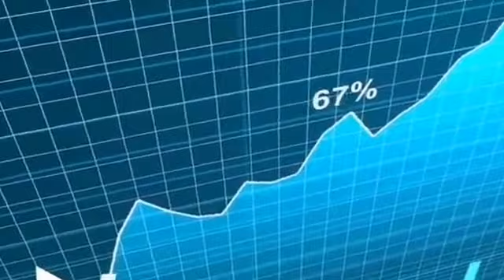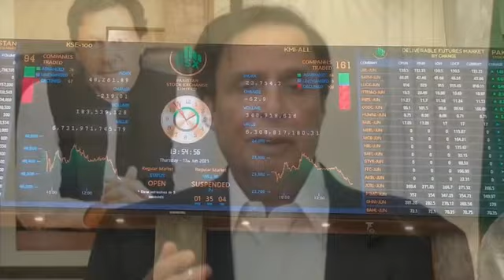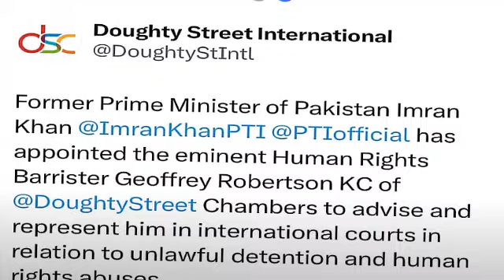Imran Khan Hires International Lawyer, New Crackdown Begins, Geoffrey Robertson PTI, President Alvi